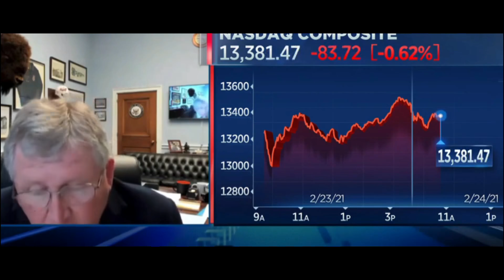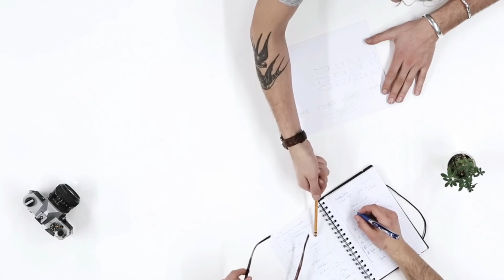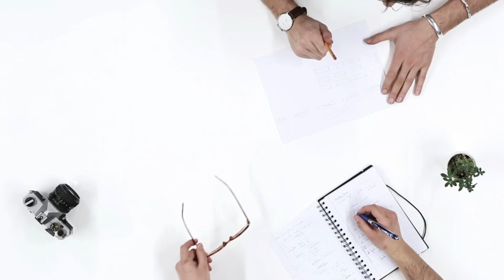BONUS PAYMENTS NOW! 3RD Stimulus Check $1400 Update & Stimulus Package $200 SOCIAL SECURITY BENEFITS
Third stimulus check 3 update and third stimulus package update on stimulus check 2 and stimulus check 3 news for February 23, 2021. $1400 third stimulus check 3 and $600 second stimulus check 2.

So far the Cares Act has been signed into law by President Trump, the House of Representatives and the Senate. Congress proposed the stimulus checks and stimulus packages in March.

We are now waiting on the Hero’s Act to pass so we will know whether stimulus money will be paid to the American people. We are waiting to see if essential workers will be paid hero’s pay or essential workers pay. We are waiting to hear on federal unemployment, back to work bonuses and PUA weekly income for unemployed people.

This channel also covers the PPP or Paycheck Protection Program, the EIDL Grant and EIDL loan program through the SBA or Small Business Administration.

We cover the stimulus check under the stimulus bill under the CARES Act. We cover the CARES Act unemployment and give you the best piece of news during these days with our daily news updates. We hope this helps you secure your stimulus check and check the status of your stimulus check money!

Please check out the video library we have containing information about small business forgivable loans (the PPP loan) with the small business administration and the EDL loan (the EIDL loan) and the Paycheck Protection Program loan (PPP) administered by the SBA. These are forgivable loans created by the stimulus bill that are available now. Please stayed tuned about updates on the unemployment rate, taxes, and the stimulus loan money in Stimulus Package 4 for the CARES Act Stimulus. We hope you enjoy this stimulus update. And we hope this helps you answer questions about the second stimulus and the second stimulus check and clarifies questions regarding the stimulus check second round and second stimulus payments and questions about will there be a second stimulus check.

Some good questions people are asking is when will the Senate vote on the next stimulus package and also when will the Second Round of stimulus checks approved happen? We'll find out for the stimulus check 2 and 2nd stimulus check update. Thank you for joining this daily show and daily wire and the stimulus, stimulus payments, stimulus unemployment, and the second stimulus check amount, and more! We hope you enjoy these second stimulus checks update about the stimulus 2 and stimulus package 2 and stimulus checks 2!

Thank you for joining this stimulus bill update and stimulus news. Stayed tuned for the stimulus check 2 date! We'll look forward to a possible third stimulus check and stimulus check 3. We will update you on the HEALS Act and the CARES Act 2.0 or CARES Act 2 and the HEROES Act 2.0. We hope you enjoy these stimulus check updates regarding the stimulus check 2 status and the stimulus check second. We also look at the executive orders that were recently issued.

This is your Third Stimulus update, $1400 Checks, $1400 Payment and stimulus check 2 update and daily show for news today. Second Stimulus Check Update and Daily News & Rental Relief. $2000 THIRD STIMULUS CHECK UPDATE [ American Rescue Plan ] SSI, SSDI, VA, SUPPORT
HOUSE PASSING $1400 STIMULUS | SOCIAL SECURITY BENEFITS SSI, SSDI, VA, SUPPORT, FILE TAXES

What to expect in the next stimulus check:
On this channel we cover the second stimulus check, the stimulus update, and also the next stimulus package. The stimulus package that passed under the Trump Administration earlier in March of 2020 was the Cares Act. We discuss the stimulus check, the second stimulus check, stimulus unemployment, the SBA PPP Loan, the EIDL loan, the forgivable loan, and the upcoming stimulus package. We also discuss if SSI, SSDI, Railroad Retirement beneficiaries, Social Security recipients and VA recipients qualify for the next round of stimulus checks.  We hope you enjoy this second stimulus check update.  This channel also answers frequently asked  questions like, when will we receive our next $1200 stimulus check? who will qualify for the next $1200 stimulus check? when to expect the next $1200 stimulus check? will the enhanced unemployment insurance (FPUC) be extended at $600?